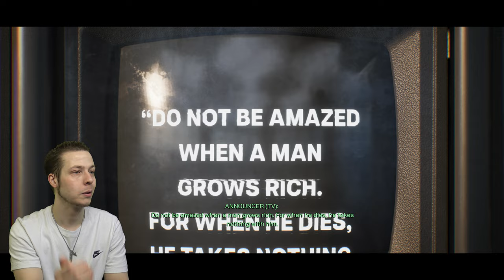RoboCop Rogue City Gameplay (PS5, Extreme) Part 18 - Project Afterlife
RoboCop Rogue City Gameplay PS5, Extreme. Today we head to OCP Headquarters to confront the Old Man and learn of Project Afterlife. We also help out our reporter friend once again.

Become the legendary part man, part machine, all cop hero and bring justice to the dangerous, crime-ridden streets of Old Detroit.

Uphold the law by any means necessary:
With your powerful Auto-9 or one of the other 20 weapons available, eradicate criminals throughout this explosive first-person adventure. Your cyborg strength and cybernetic abilities can be upgraded as you progress, to make you an even more formidable law enforcement officer.

It's up to you to decide how to fulfil your prime directives:
Explore open areas and complete your objectives according to your own sense of justice. Finding evidence, interrogating suspects and maintaining public order are just some of your daily tasks as a police officer. But don't take decisions lightly: your choices can determine the fate of citizens and the result of your mission.

An original story set in the world of RoboCop:
The city of Old Detroit has been hit by a crime wave, with a new enemy threatening the peace and order. Your investigation leads you right into the heart of a shadowy conspiracy in an original story that takes place between RoboCop 2 and 3, with striking locations to explore and familiar faces to meet. Peter Weller, the original RoboCop actor, is even back on duty to voice the cybercop.

0:00 Intro/Recap
0:32 Gameplay